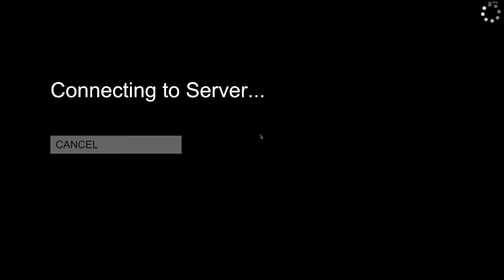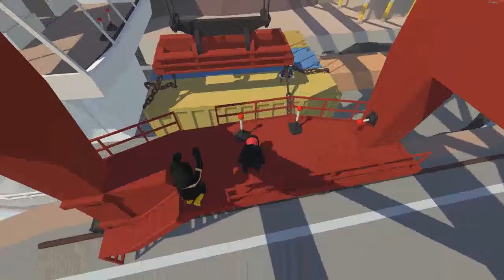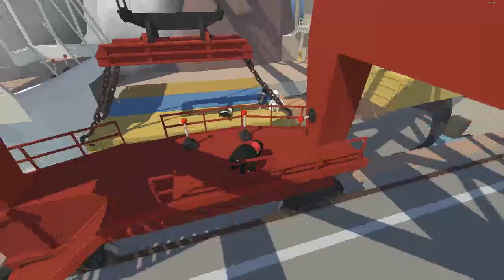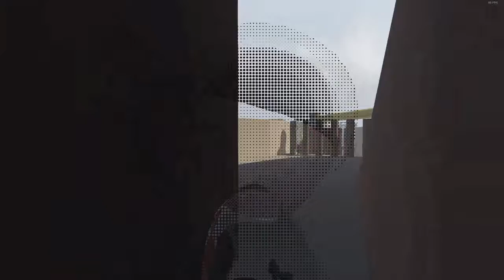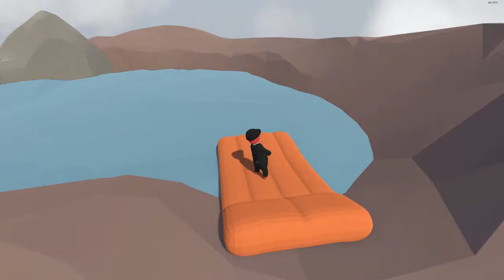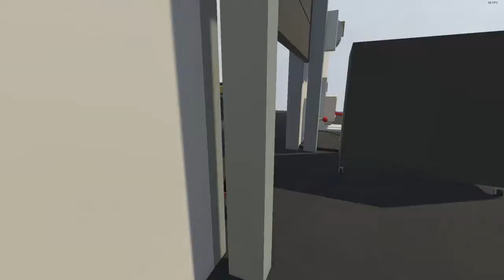Lets Play Human: Fall Flat - Lets solve some puzzles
Solving some puzzles!